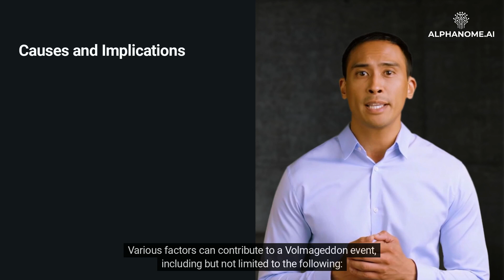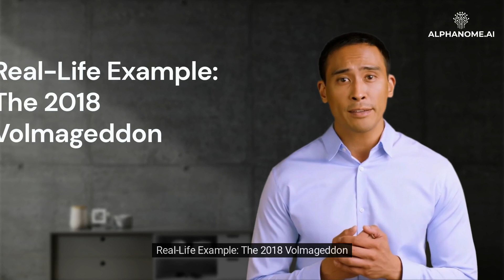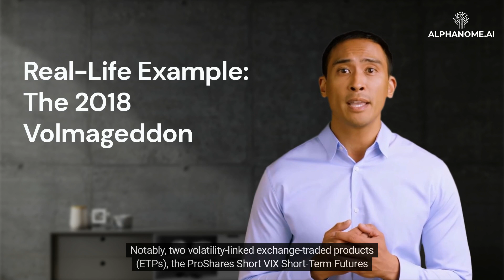Understanding Volmageddon: Causes, Implications, and Real-Life Examples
Volatility, a central component of the financial world, signifies the degree of variation in trading prices over time. It is often used to gauge the risk associated with financial instruments such as equities or bonds. In normal market conditions, volatility levels are relatively stable, giving traders a degree of predictability. However, certain conditions can trigger dramatic spikes in volatility, leading to periods of intense uncertainty and rapid price swings. One such event, known colloquially as "Volmageddon", stands out in recent market history.